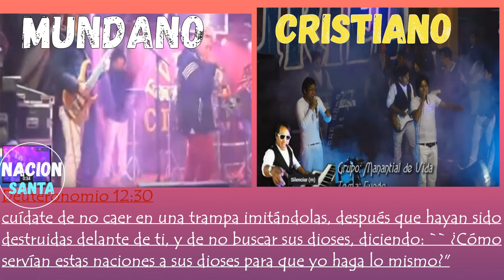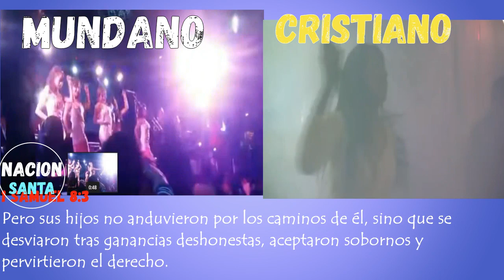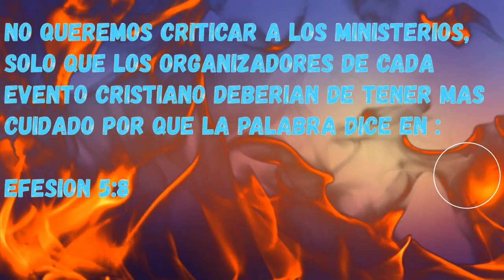LAS LUCES Y HUMOS EN LOS CONCIERTOS CRISTIANOS // QUE ME DICES TÚ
deja tu comentario por que la biblia dice que seamos luz y andemos como luz para todo el mundo. pero que me dices sobre este tema...